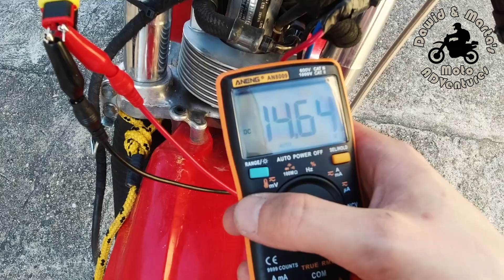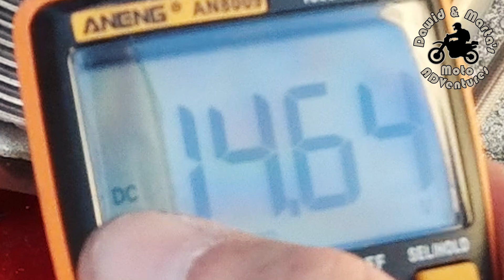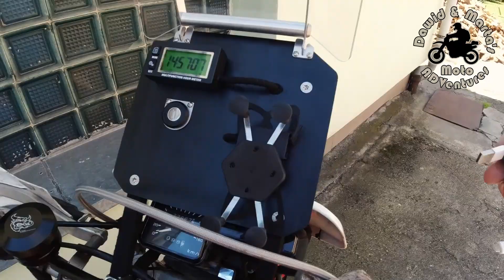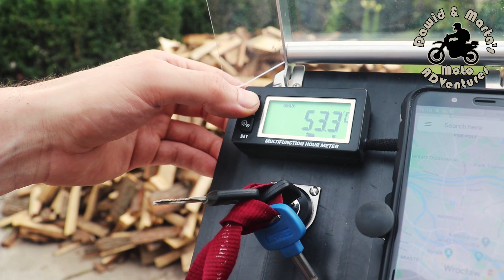🔧XR400 Adventure bike - How to add USB charger for phone, GPS or 12V DC outlet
In XR400 there is a problem to connect any 12V DC accessory. There is mixed 12V AC (Alternating Current) and 12V DC (Direct Current) electrical system. Power coil itself is very small, so you can't draw too much current from it.

But you should be able to connect phone or GPS holder with charger without any problem.

In this video you will see:
▶ intro 0:00
▶ demounting voltage regulator 0:17
▶ voltage regulator modification 0:50
▶ voltage regulator wires description 1:53
▶ soldering new connector 2:13
▶ installing regulator back to the bike 4:51
▶ testing using voltmeter 5:39
▶ installing new windshield 5:58
▶ phone holder and charger 6:19
▶ final test with phone 6:41